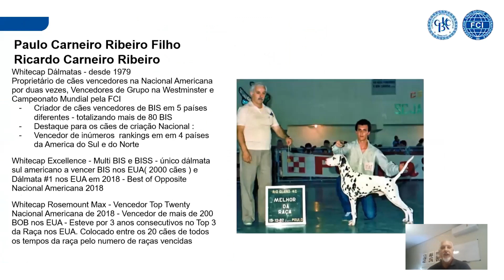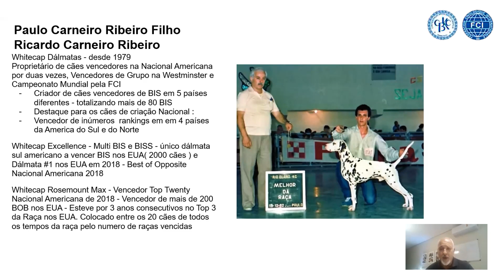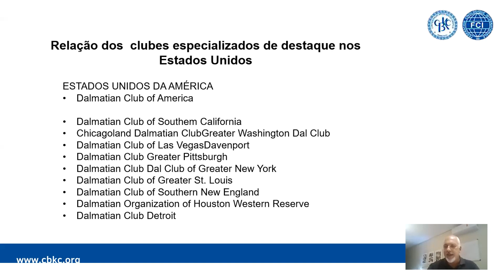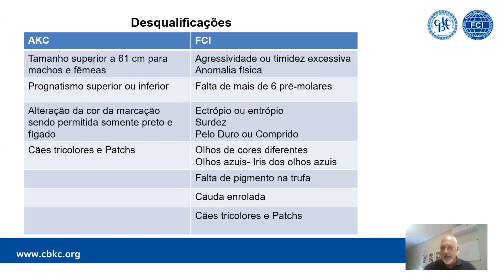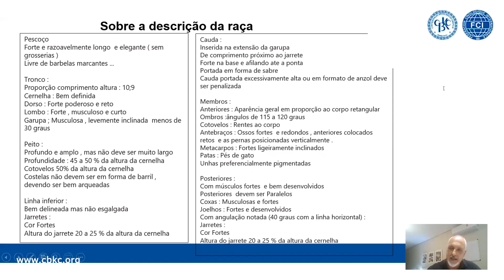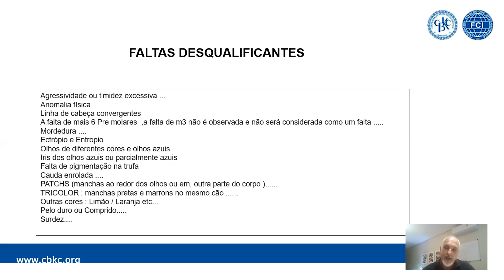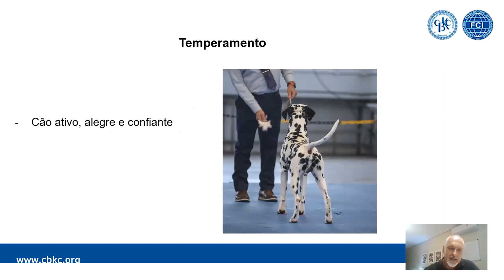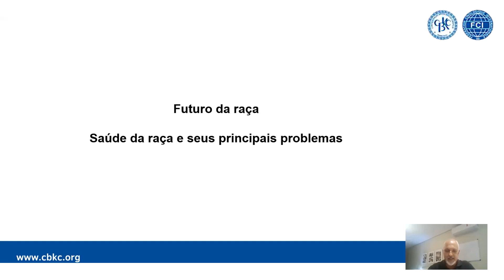Conheça o Dálmata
Nesta palestra do Programa de Formação Técnica Online da Confederação Brasileira de Cinofilia, ministrada pelo experiente criador Paulo Carneiro Ribeiro Filho, são destacadas as características da adorável raça Dálmata.

Para mais informações sobre essa raça e outras, convidamos você a explorar o site da CBKC

Amplie seus conhecimentos sobre o mundo cinófilo! 🐾📚